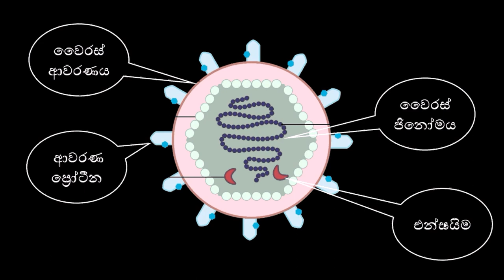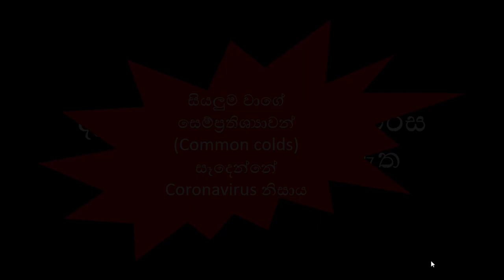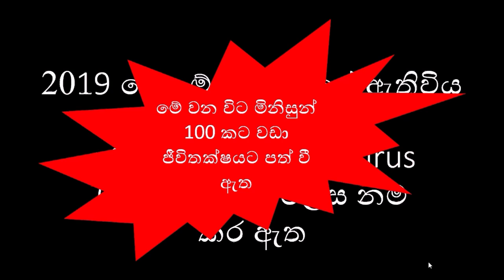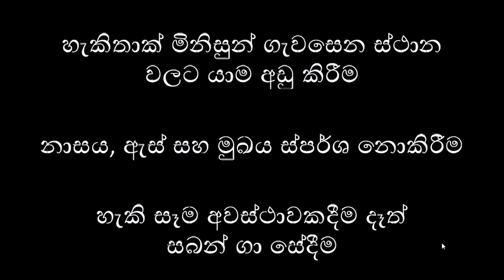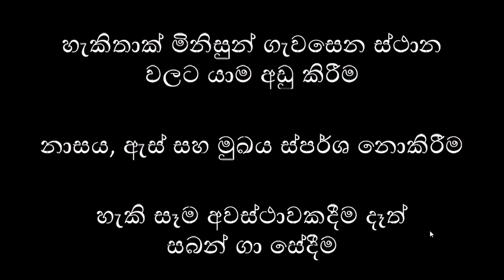What is this Coronavirus?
කොරෝනා වෛරසය කියන්නේ මේ දවස් වල ලෝකය පුරා ශීඝ්‍රයෙන් ව්‍යාප්ත වන මාරාන්තික වෛරසයක්. මෙම වෛරසය කුමක්ද සහ ඉන් ආරක්ෂා වන ආකාරය මෙයින් විස්තර වෙනවා. what is this coronavirus. coronavirus sri lanka. coronavirus sinhala. corona virus in sri lanka. corona. sri lanka coronavirus. astronomysinhala sciencesinhala educationsinhala physics sinhala